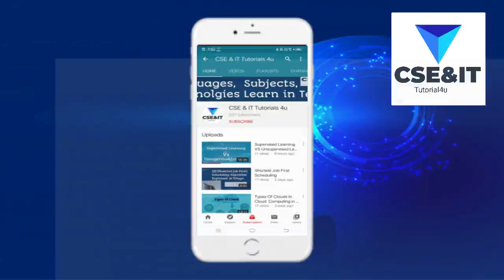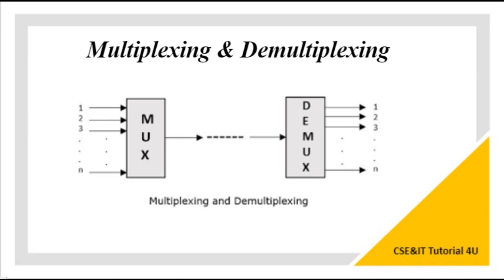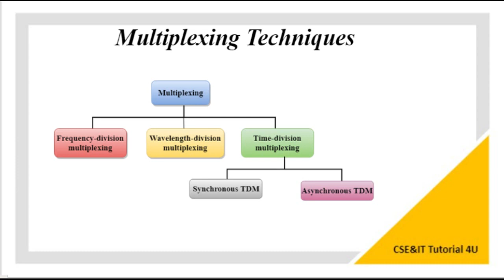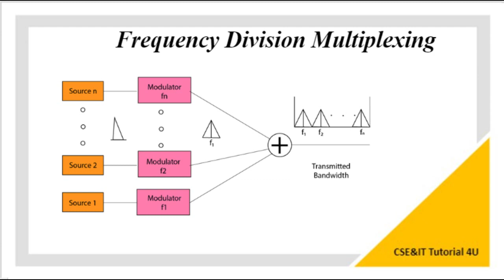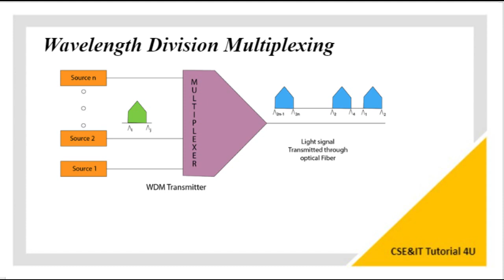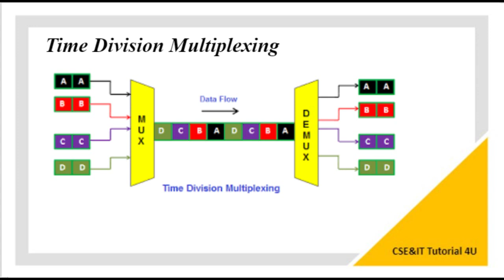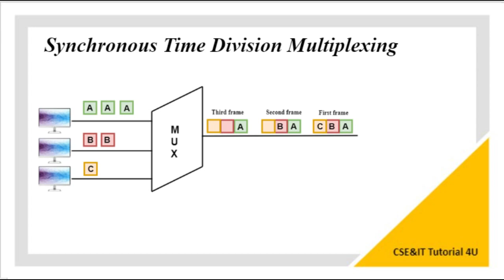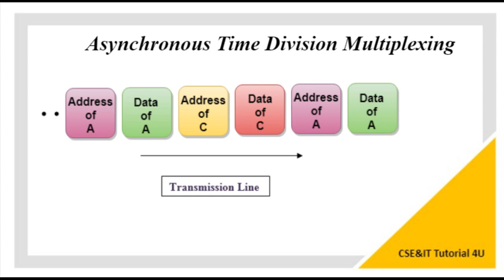What is Multiplexing | Multiplexing Techniques